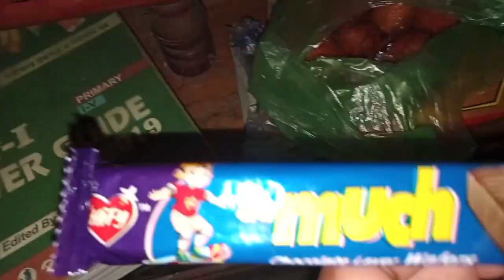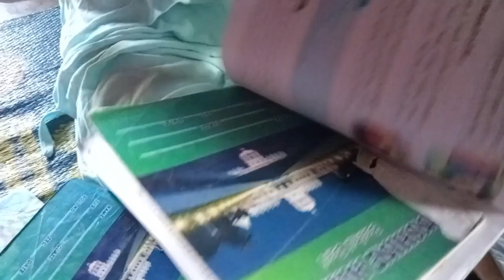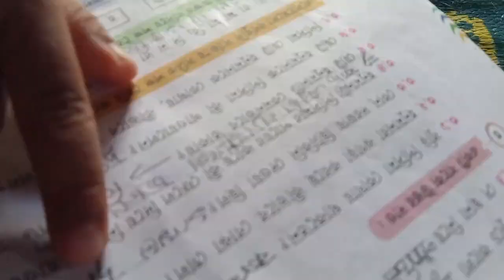Ani sajala ni daily Routine/ samung@Alex Debbarma official vlog Khowai